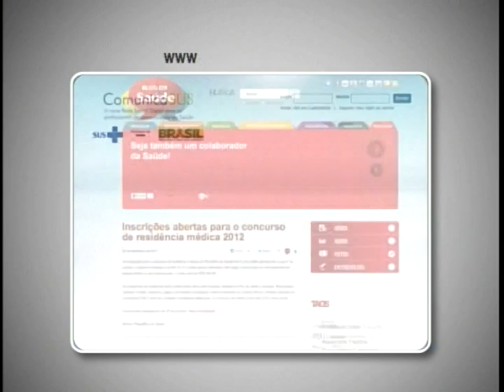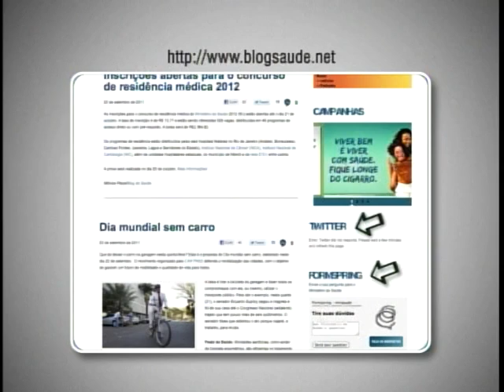Novo blog com informações ao cidadão é lançado pelo Ministério da Saúde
NBR Notícias - 23.09.11: Um novo blog do Ministério da Saúde vai prestar informações ao cidadão sobre campanhas de utilidade pública, ações de promoção da saúde e temas como doação de sangue e de órgãos, enfrentamento ao crack e outras drogas e prevenção contra AIDS e dengue. A idéia é estreitar a relação com a comunidade virtual.